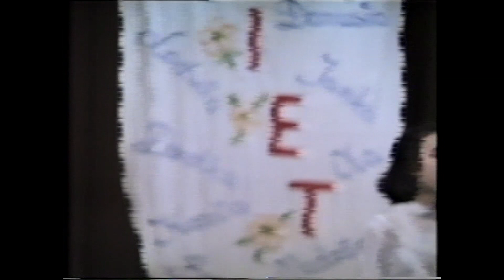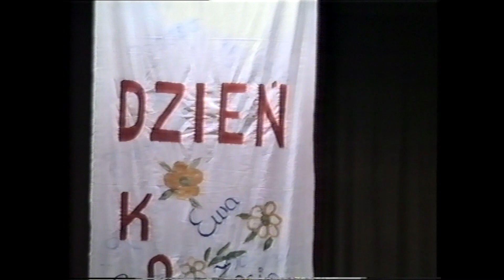DZIEŃ KOBIET, Opatów 7 marca 1989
prowadzenie koncertu :  Stefan Urban